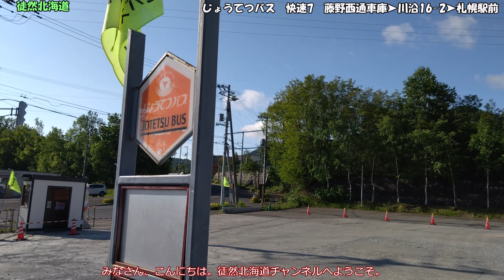2024 06 01 じょうてつバス 快速7 藤野西通車庫➤藤野4-5➤札幌駅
藤野西通車庫を発車して、藤野通、石山の旧国道を経由後、国道230号線石山通を通って札幌駅前に至る路線バスです。
運賃：起終点間520円、所要時間：54分、バス停数：31